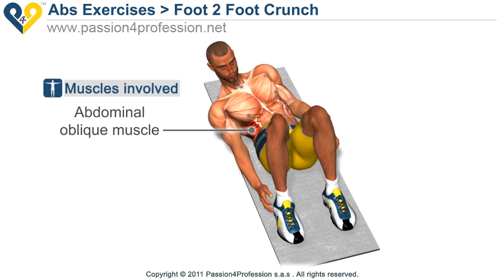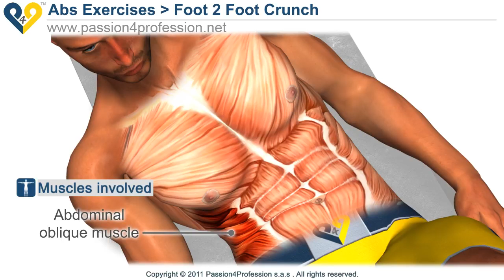Oblique Easy at Home Exercise